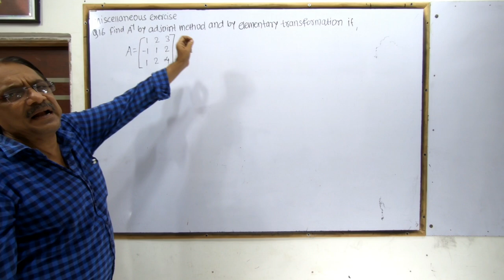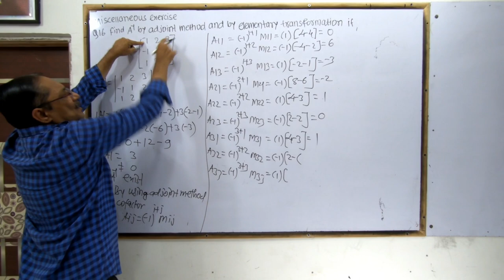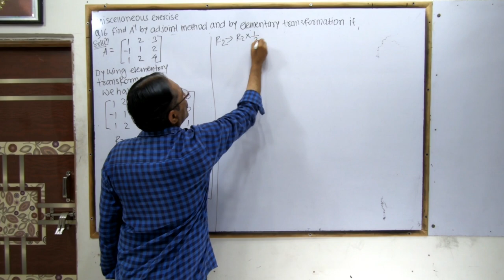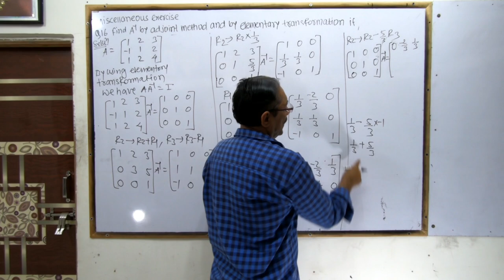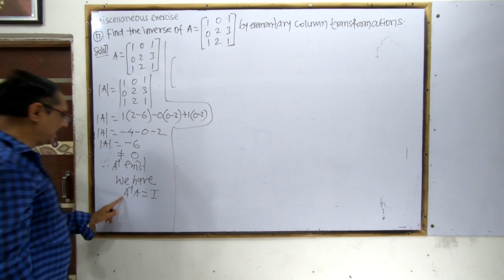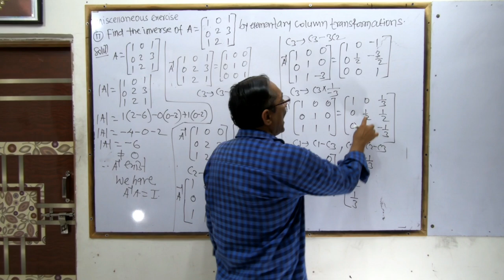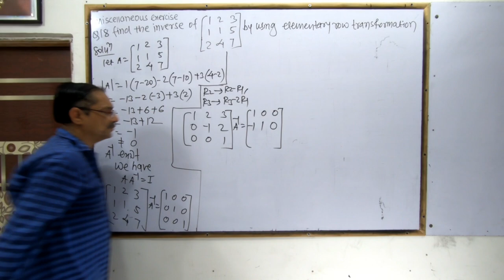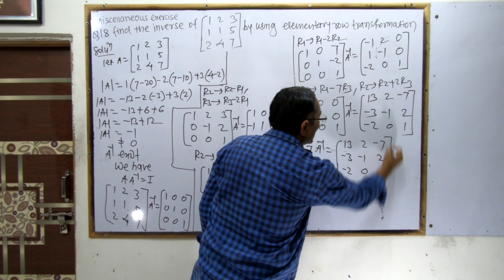Matrices | Class 12 Science | Miscellaneous Exercise 2 (A) | New Syllabus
Matrices | Class 12 Science | Miscellaneous Exercise 2 (A) | New Syllabus | Maharashtra Board | matrices hsc board | class 12 matrices | Part 5
In This Video We Are Going To Solved Matrices Miscellaneous Exercise 2 (A) For Class 12 Science Maharashtra Board